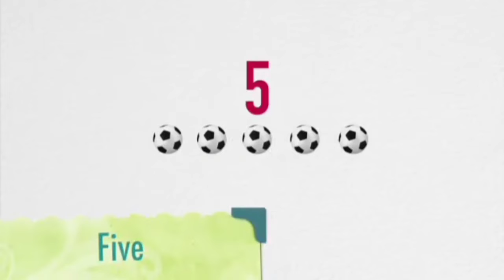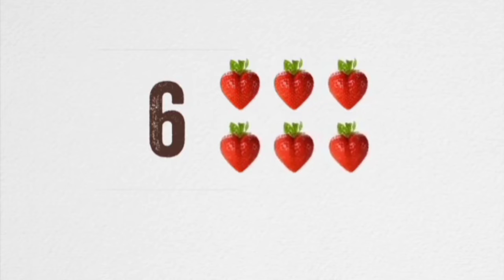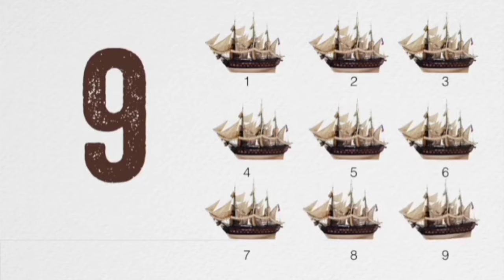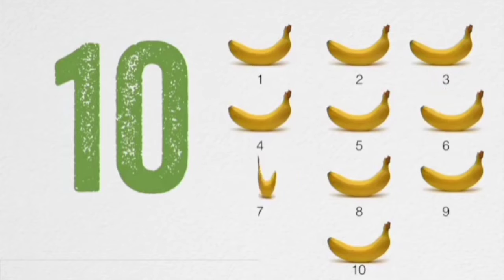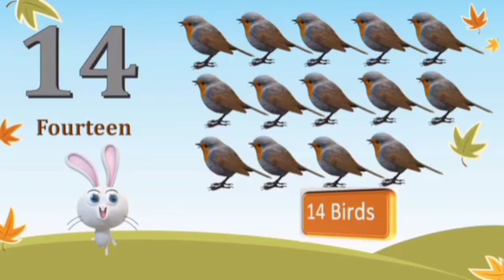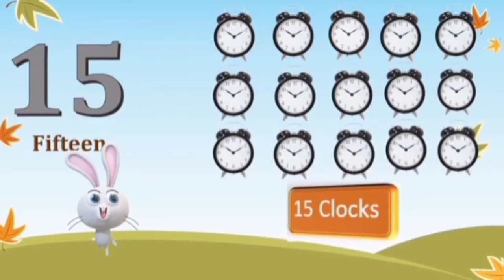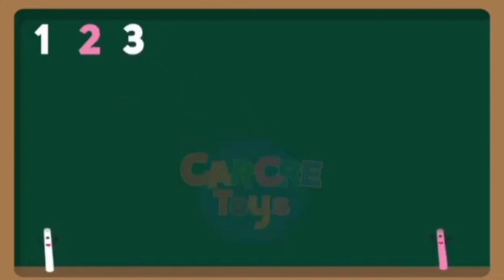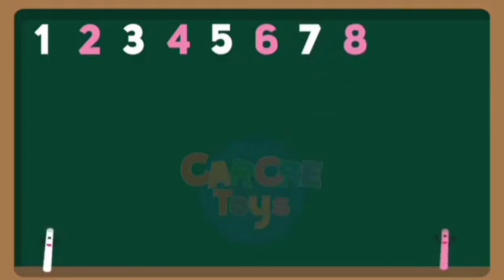Class: 2 /Numbers counting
presented by Fathima